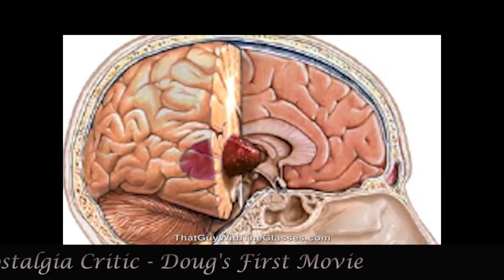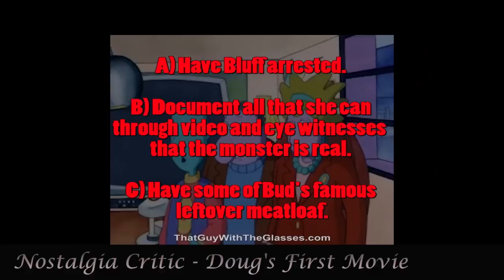Jenny Kolijn, v.2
ЗёМКФМюзик (оригинал)
еддер (повторно загрузить)